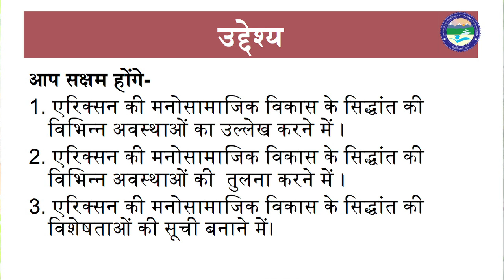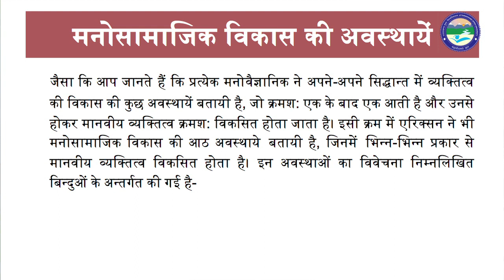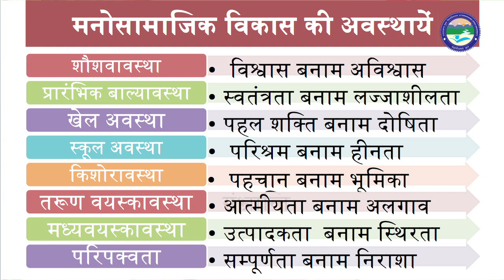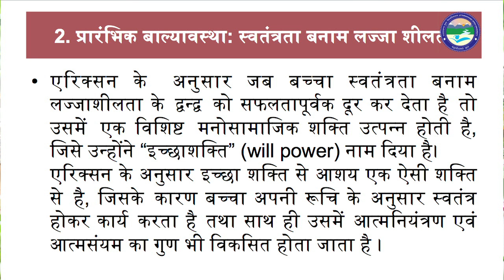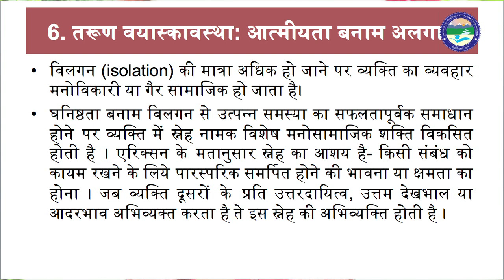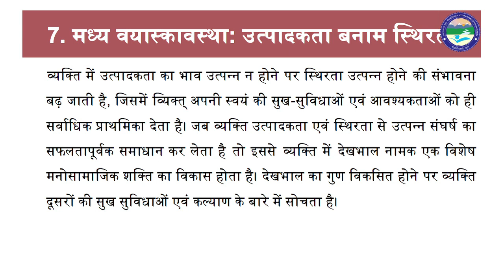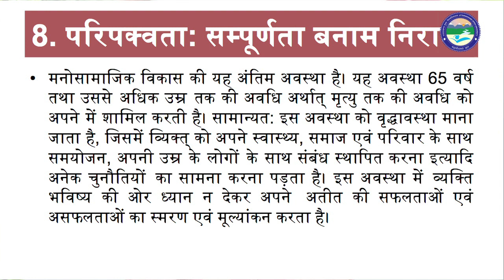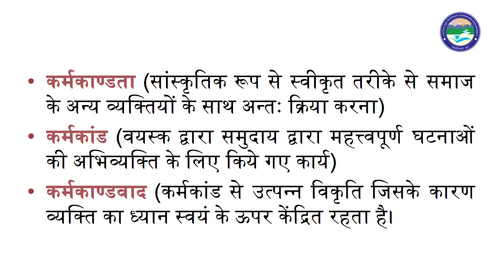एरिक्सन का मनोसामाजिक विकास का सिद्धांत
By: Deepika Verma